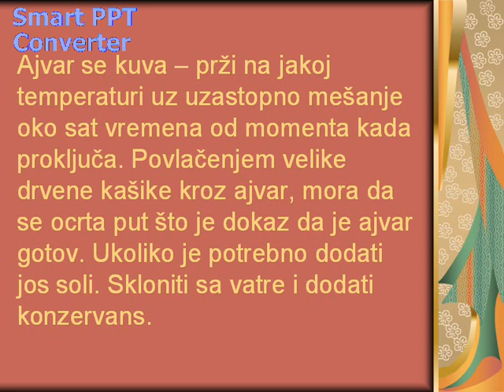Ajvar - Recept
ajvar recept i priprema